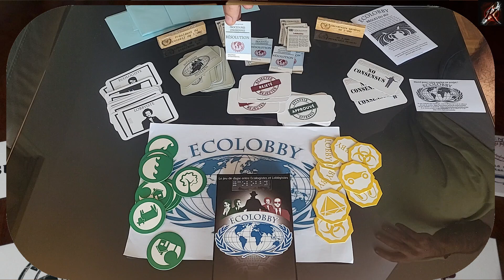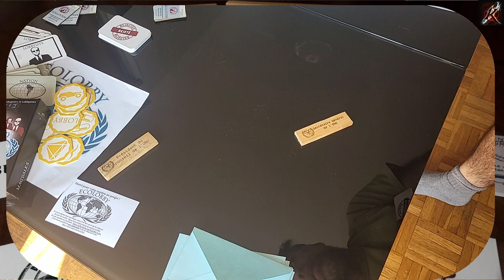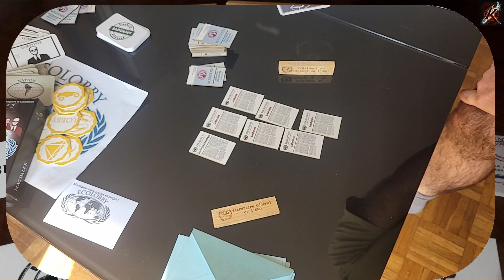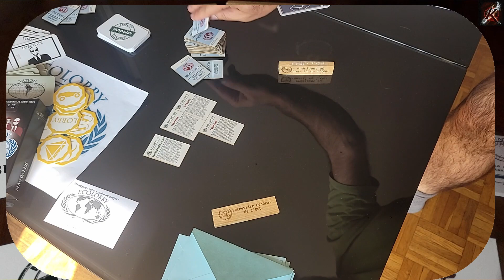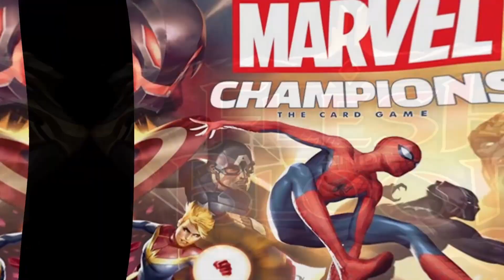Protos Eccolobby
Voici la présentation d'un super proto  . Eccolobby de keke magales
allez voir la page Facebook du jeu.